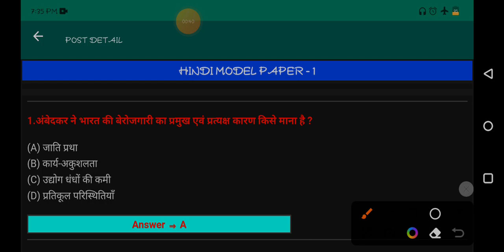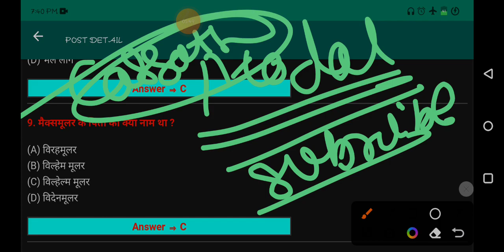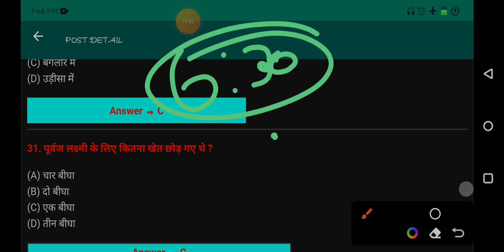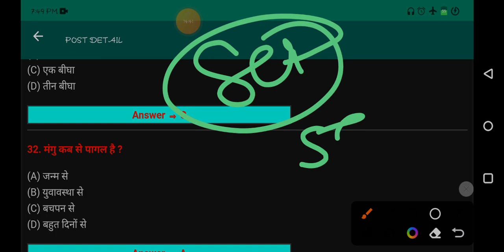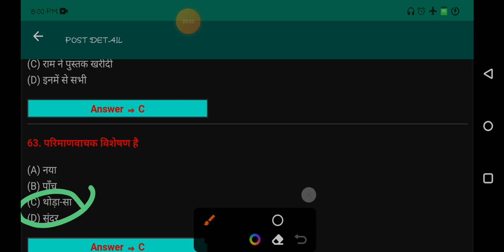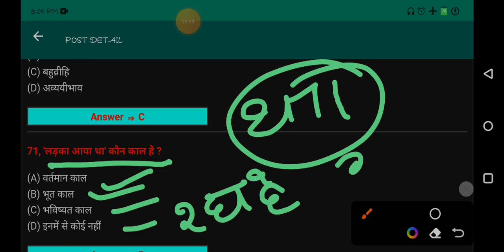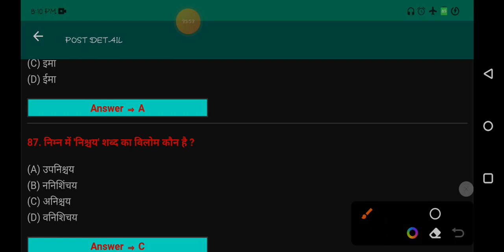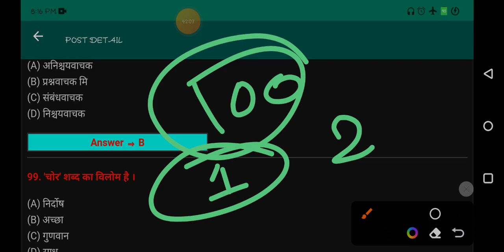class 10th Hindi mondal paper | Bihar board | वायरल प्रश्न | हिन्दी_मॉडल_पेपर | मैट्रिक परीक्षा 2024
class 8 hindi varshik paper 2024 mp board,
class 8 hindi annual exam paper 2024,
class 8 board exam hindi ka paper 2024,
mp board class 8 hindi ka varshik paper 2023-24,
board pariksha hindi ka paper class 8th,
varshik paper hindi class 8,class 12 model paper 2024,
class 12 official model paper 2024,
mp board class 10th hindi paper 2024
10th class science model paper 1,
up board class 10 modal paper kaise download koren,
class12th modal paper,
up board class 10 math nodal pepar 1,
class 10 english grammar modals in hindi,
class 10 math sample paper,
sample paper discussion class 10,
bihar board math mondal paper,
modals class 10 term 2 in one shot,
sample paper discussion class 10 2024,
sample paper discussion class 10 2024 maths,
modals class 10,modals in one shot class 10,
modals class 10 term 2 trick
hindi model paper 2024,
official hindi model paper 2024,
class 12 hindi model paper 2024,
ranu mondal new song,
stet hindi paper 1,
up board modal paper 2024
mlsu general hindi paper,
general hindi paper 2024
ranu mondal
,ru general hindi paper 2024
6 march class 8 hindi ka real paper,
official model paper,
mdsu general hindi paper 2024
mgsu general hindi paper 2024
hindi ka paper class 8th,bihar stet hindi paper 1

पुरा Discription पढ़ने के लिए thanku ji 🥰